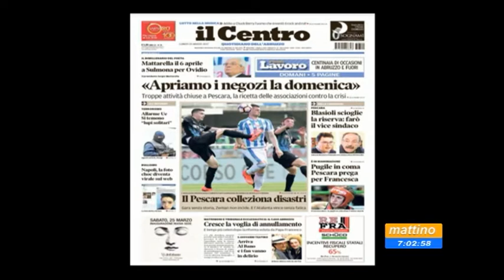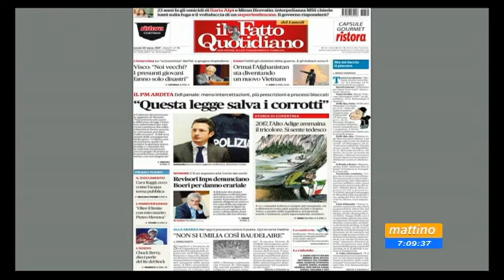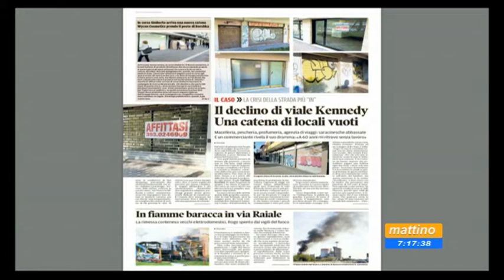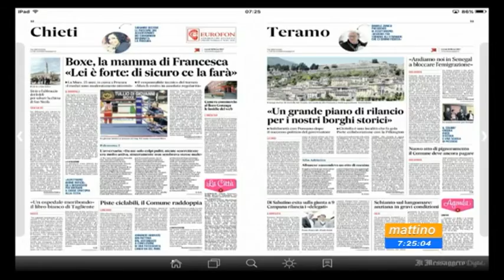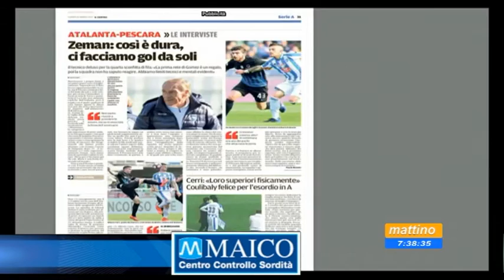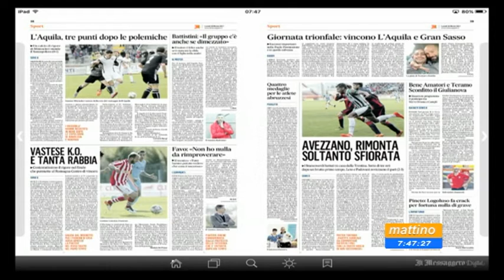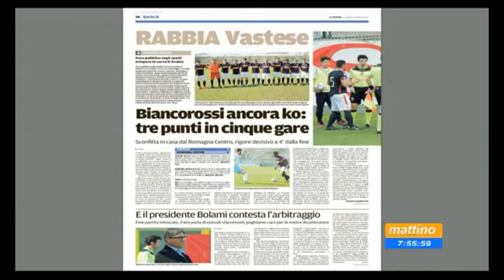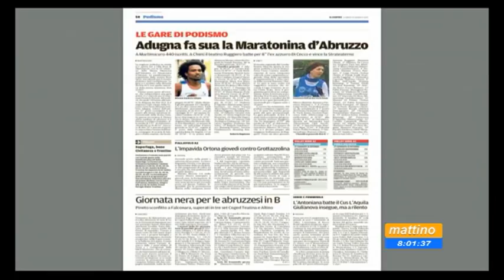Mattino 6 Rassegna stampa Lunedì 20 marzo 2017